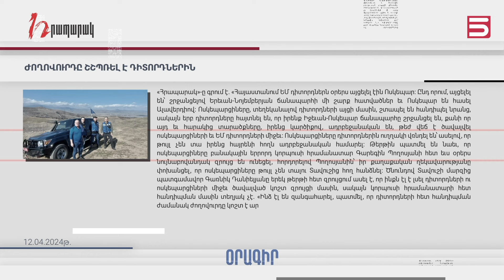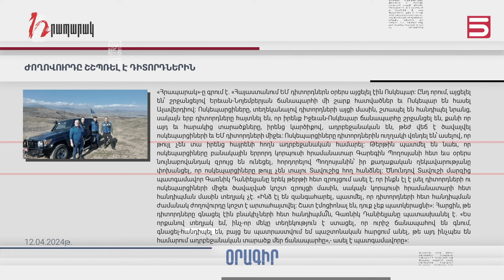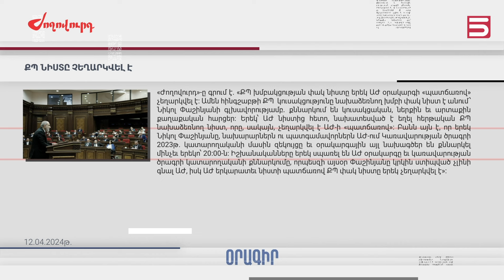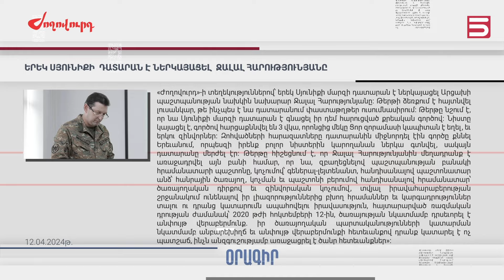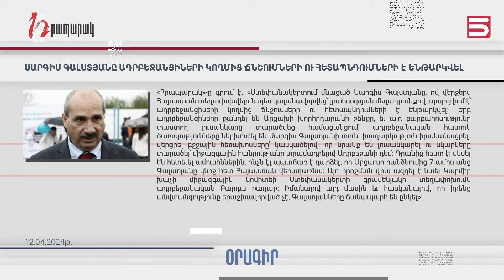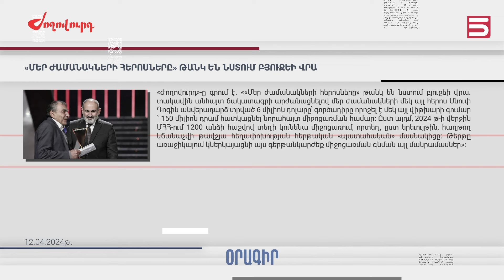Մամուլի տեսություն 12.04.2024